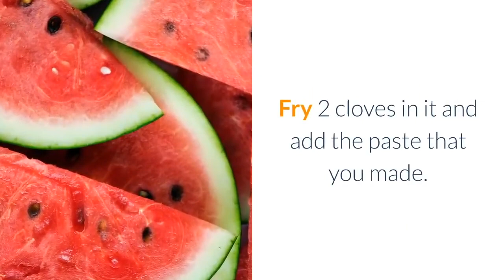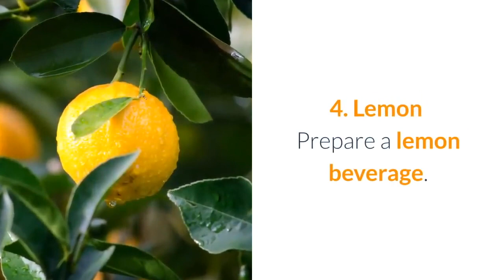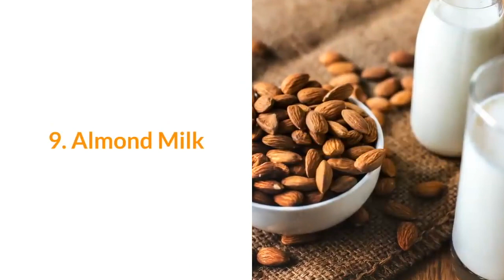How To Cured Vertigo At Home | Naturally Treatment Vertigo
Experiencing dizziness but don t know from what It could be known as Vertigo Here are the causes, symptoms and exercises to heal Vertigo.

How To Cured Vertigo At Home | Naturally Treat Vertigo-Dizziness:

1. A Good Night Sleep: 0:05-0:13

2. Coriander Seeds: 0:14-0:33

3. Almonds and Watermelon Seeds: 0:34-1:08

4. Lemon: 1:09-1:25

5. Water and Juices: 1:26-1:39

6. Strawberry: 1:40-1:52

7. Ginger: 1:53-2:02

8. Basil: 2:03-2:17

9. Almond Milk: 2:18-2:38

10. Herbs for Vertigo: 2:39-2:55

11. Yoga: 2:55-3:03

These are the best vertigo home treatment.

★Tools and Materials Used In This Video★